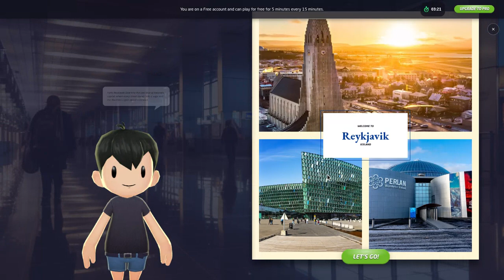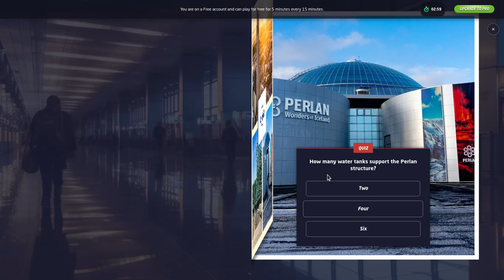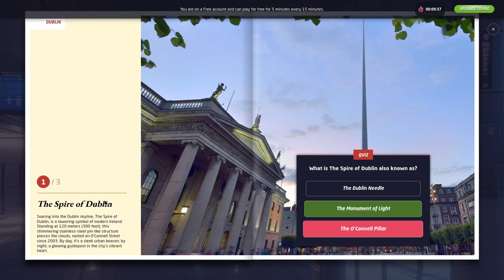Geoguessr Around the World (Part 4)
old geoguessr